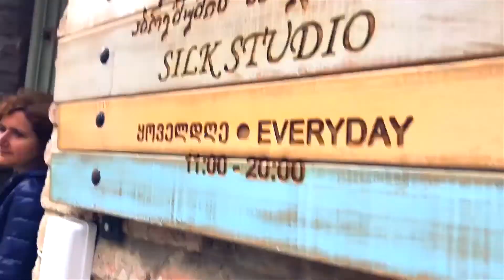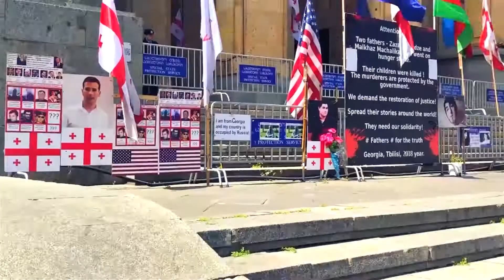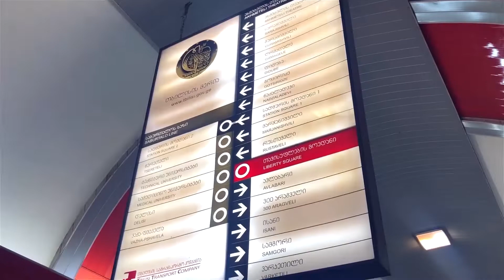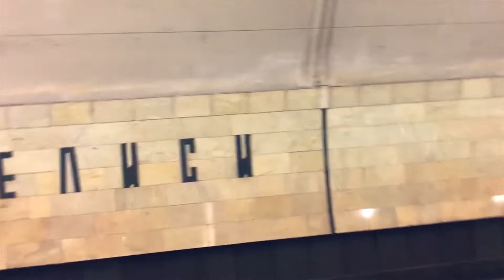ГРУЗИЯ | ТБИЛИСИ | МЕТРО | СЕКРЕТНЫЙ ДОМ С ВИТРАЖАМ